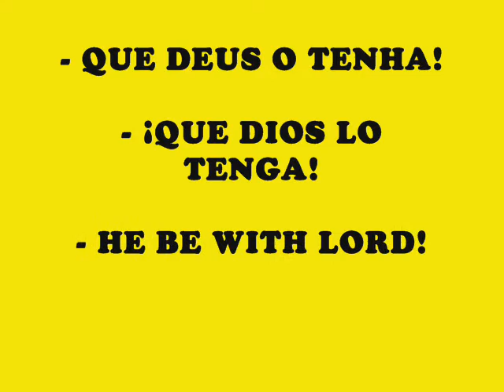Elvis Com o Senhor a 33 Anos, 16/08/2010 - Por Joe Becerra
16/0/2010 - A 33 anos atrás, nos deixaria ELVIS PRESLEY...
Pra mim, a mais bela voz do século passado e quiça, dos outros em
diante!
Esta canção - CAN'T HELP FALIING IN LOVE (WITH YOU) é da hora!
Aqui, ao vivo...belissima, também assim numa versão mais "fast".
Ouçam, ao final, o "closing riff" (encerramento) que ele
usava também como "opening riff (abertura)..ALSO
SPRACH ZARATHUSTRA, tema do filme 2001: Uma Odisséia no Espaço...muito belo!
Que a desfrutem...Joe